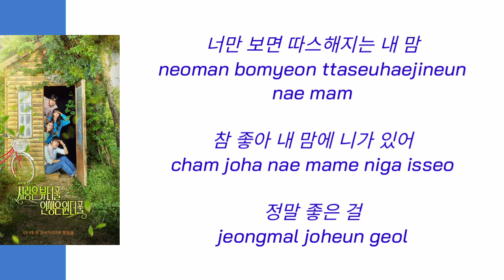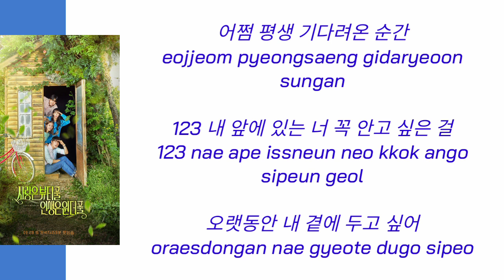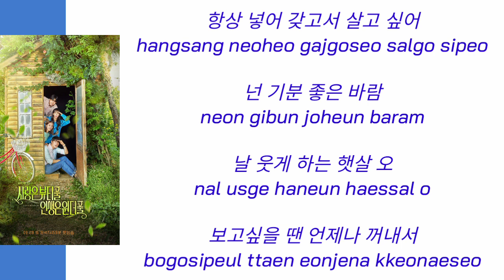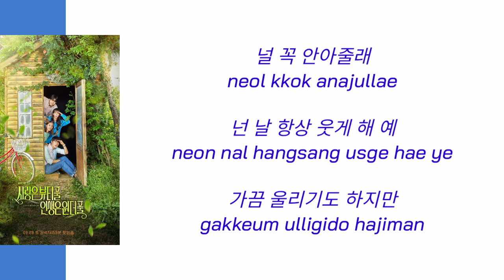Beautiful Love Wonderful Life ost part 1 Hello Gayoung (안녕하신가영) - 123사랑 Lyrics 가사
Beautiful Love Wonderful Life ost part 1 사랑은 뷰티풀 인생은 원더풀 ost part 1 Hello Gayoung (안녕하신가영) - 123사랑 Lyrics 가사